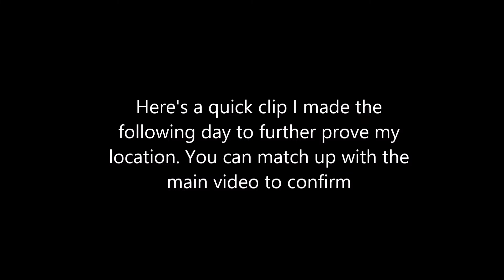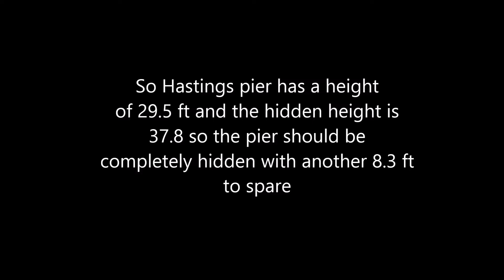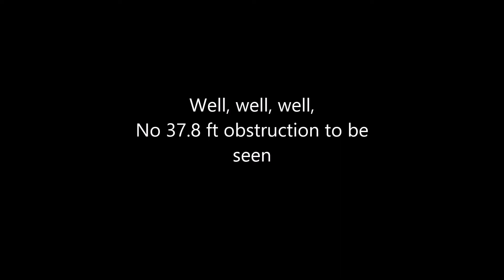13.4 miles no curve!